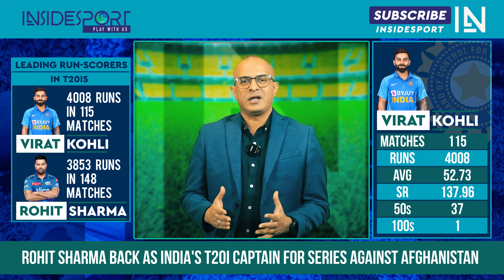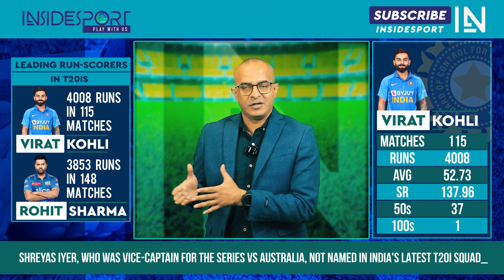Rohit Sharma, Virat Kohli back in T20I side. Did the Indian cricket team take a backward step?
Rohit Sharma and Virat Kohli were included in the Indian squad for the three-match T20I series against Afghanistan. Rohit, who led India to the final of the 2023 ODI World Cup, returned as captain of the T20I side.
Neither Rohit nor Kohli played a T20 International since the semifinal of the T20 World Cup in November 2022. How does this move  affect the team?
Of course, both men were in outstanding form during the ODI World Cup and they will be eager to show they still got it in the shortest format.
Can Rohit convince the selectors he is their man for the T20 World Cup? Or has he already? Where does this move leave some of the younger batters?
All that and more on InsideSport.